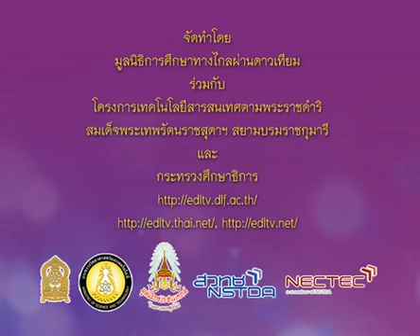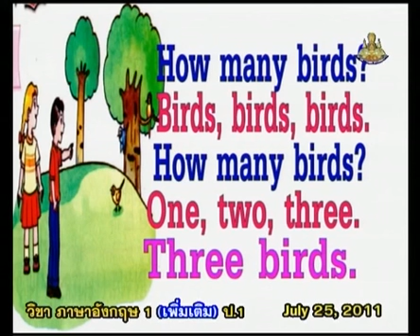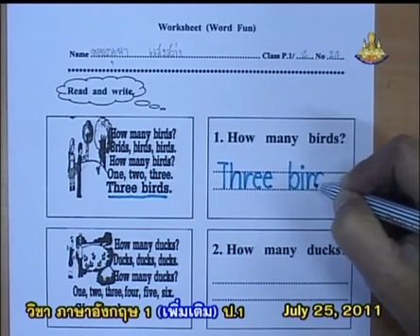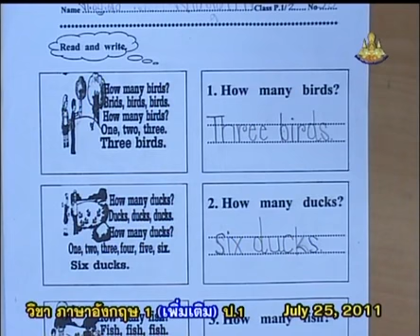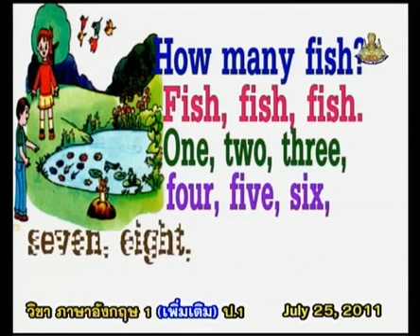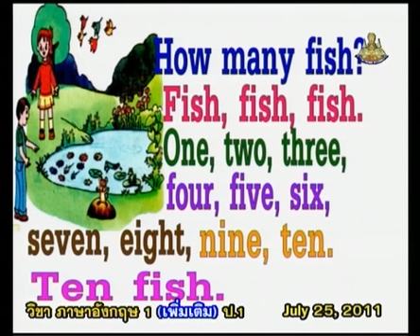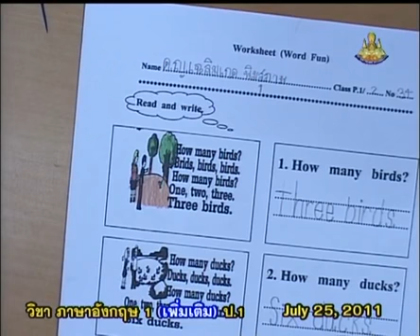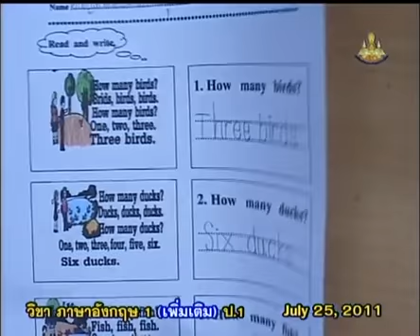306+engp1+dltv54p+540725+D+ประโยคถามตอบจำนวนสัตว์ ระบายสีภาพ และฝึกเขียนประโยค+How many+Word Fun1+คา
306+engp1+dltv54p+540725+D+ประโยคถามตอบจำนวนสัตว์ ระบายสีภาพ และฝึกเขียนประโยค+How many+Word Fun1+คาบที่3/5
ใบความรู้ How many(1หน้า)
ใบความรู้ How many(4หน้า)
Saturday 5 January 2561+0355
kkkk
2 in the bank searching type "ประชุม แรงกสิกรณ์" or prachoom rangkasikorn
3 click left on the name "ประชุม แรงกสิกรณ์" or prachoom rangkasikorn
4 click on playlist ,choose playlist that you want to know and playload
6. If you see that there are useful, please share continute,sir.

1 เปิดเว็บ youtube.com
2 ที่ช่องค้นหาพิมพ์ ประชุม แรงกสิกรณ์ หรือ prachoom rangkasikorn
3 คลิกซ้ายบน  ประชุม แรงกสิกรณ์ หรือ prachoom rangkasikorn
4 ออบชั่น เพลย์ลิสต์ เลือกเพลย์ลิสต์ที่ท่านสนใจ และเพลย์โหลด
5 ขอบคุณที่ติดตามชมและให้ข้อติชม มีความสุขกับการเรียนรู้กันทั้ง บ้าน วัด โรงเรียน
6 ถ้าเห็นว่ามีประโยชน์ กรุณาแชร์ต่อไปครับ